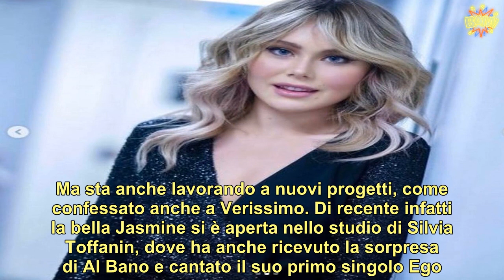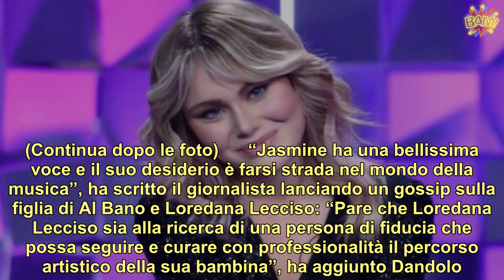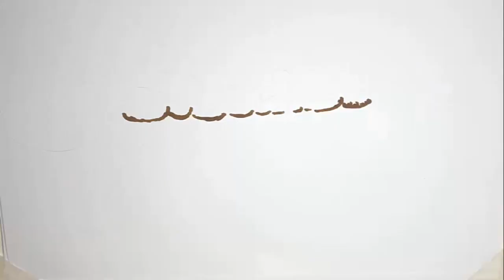Jasmine Carrisi, il gossip è appena uscito “Ci sta pensando mamma Loredana Lecciso”